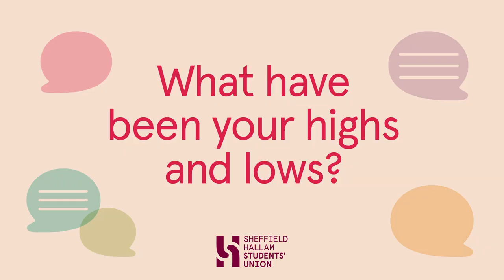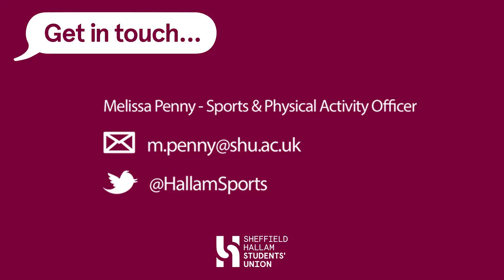Melissa Penny Final Vlog 2015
Your outgoing Sheffield Hallam Students' Union Sports & Physical Activity Officer Melissa Penny gives us her highlights of the year in her final video blog.